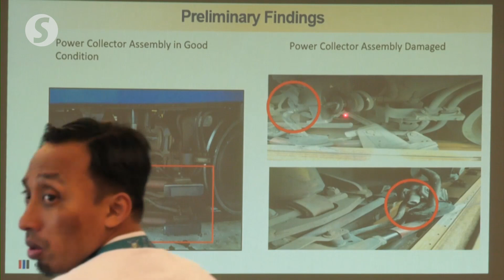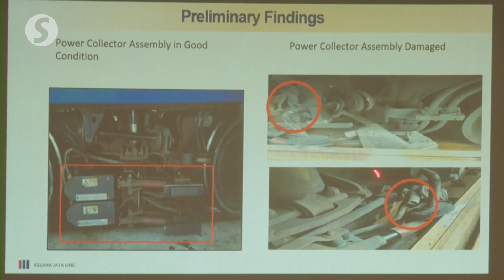Mechanical malfunction triggers short circuit, disrupts service in LRT Kelana Jaya line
The Light Rail Transit (LRT) Kelana Jaya line service disruption on the Pasar Seni platform southbound at around 9am Monday morning was due to mechanical component malfunction, said its chief operating officer (COO) Ismail Abdullah.

The coo added that the service was fully restored at 12.20pm, after the removal of the affected train was completed.